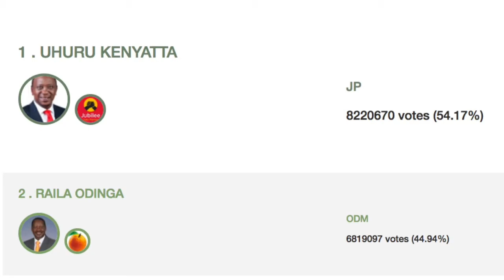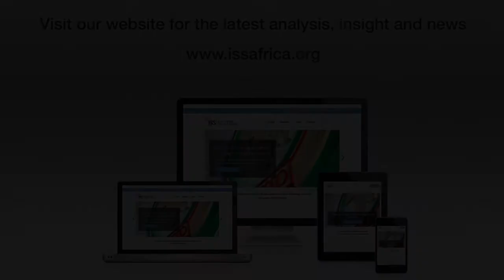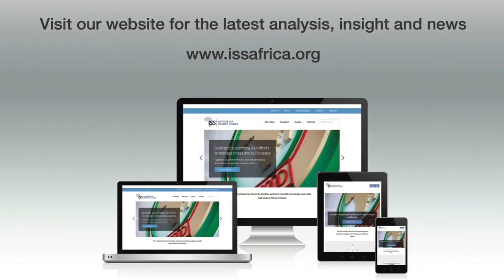View on Africa: Raila Odinga goes hungry again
Kenya’s post-election stability depends on how Odinga responds to his latest rejection.